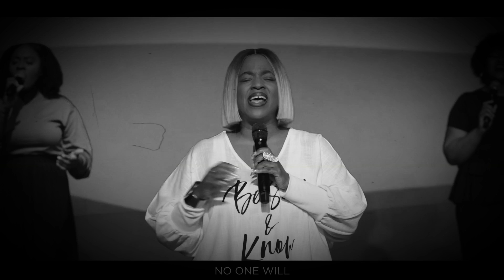VICTORY BELONGS TO JESUS | Todd Dulaney cover by Londa Larmond & Rhema Worship & Praise